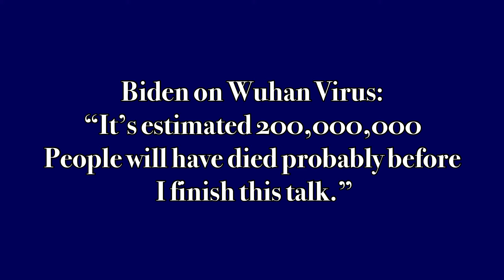Biden 200,000,000 deaths by the end of year from Wuhan Virus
Biden on Wuhan Virus: “It’s estimated 200,000,000 People will have died probably before I finish this talk.”